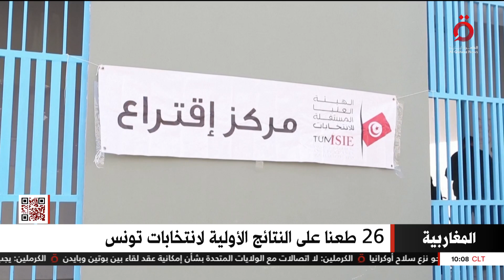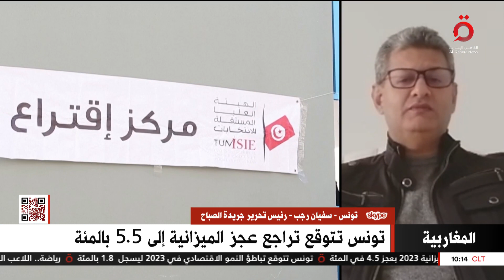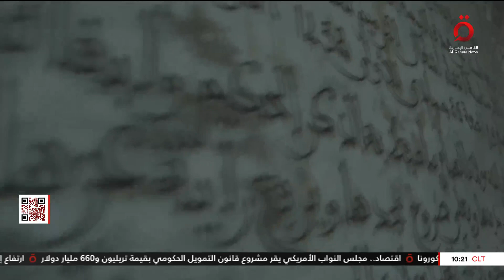الأمم المتحدة تدعو الأطراف الليبية للتوافق.. وتونس تتوقع انخفاض عجز الموازنة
24/12/2022